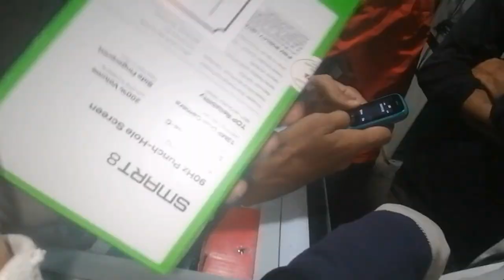Mohsin bhai ne Lia new phone 😎❤️|| Groom vlogs